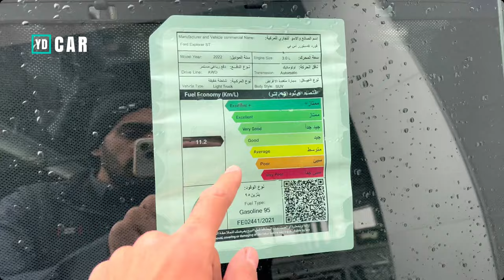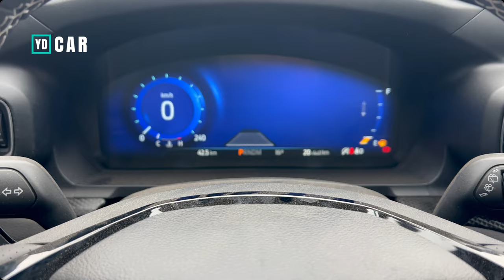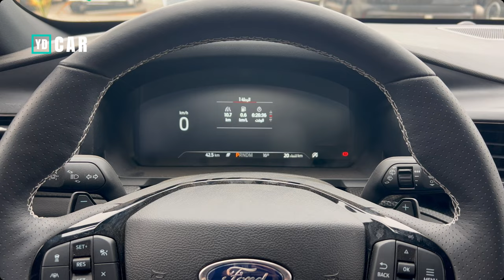فورد اكسبلور 2022 ST الفئة الرياضية